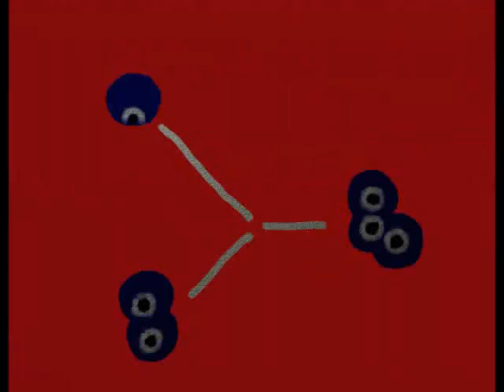Gerald Kolleks / Imtationen Song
Gerald Kolleks Lied beschreibt die kleinen Fallen des Alltags, Produzent: Rolf-Dieter Schnapka (bester Bassist der Welt) ! Tontechnik Thomas Hort, Wort + Gesang Gerald Kollek, Sax: Kevin Mauder, Chorgesang: Debra D. Jamison, Keyboards: Thomas Hort, Bass: Rolf-Dieter Schnapka, Videoanimation: Gerald Kollek, Zeichnungen: Gerald Kollek